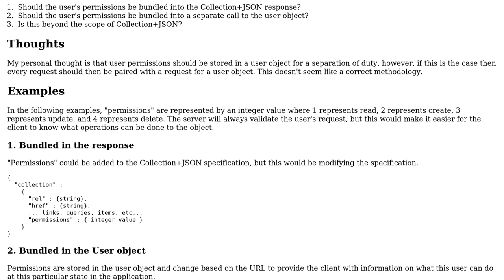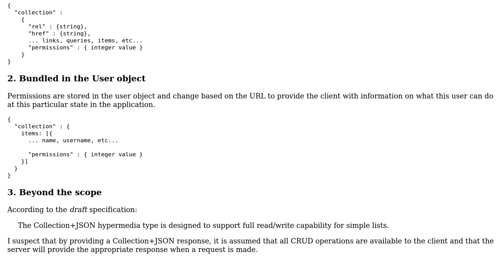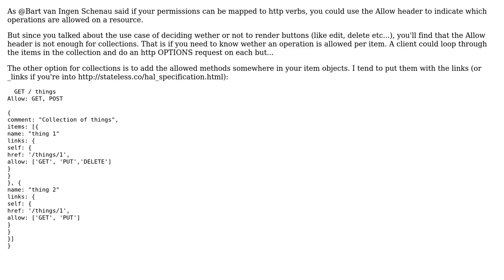Software Engineering: Defining user operations on application/collection+json response?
With thanks & praise to God, and with thanks to the many people who have made this project possible! You are responsible for your own actions.